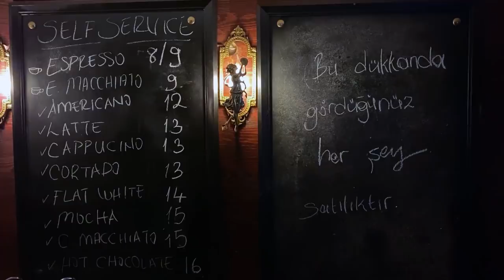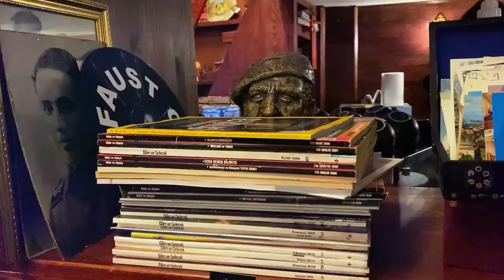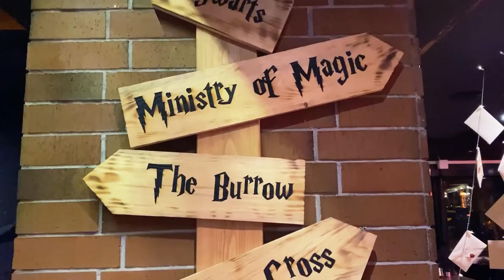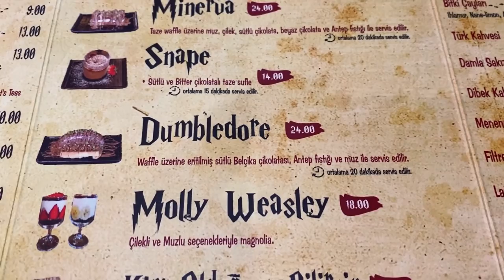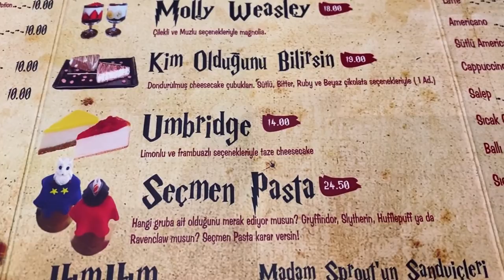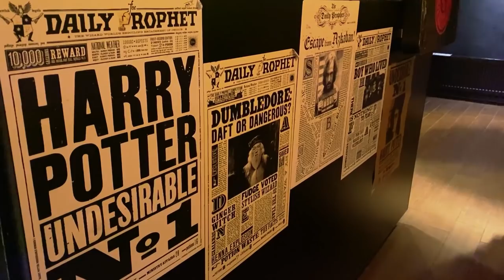ankara vlogu w/cem bölükbaşı